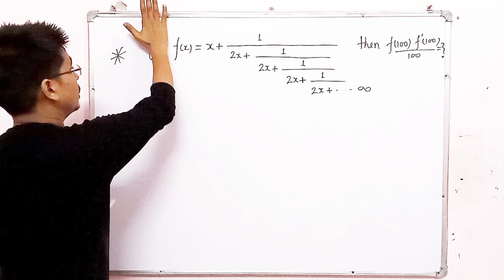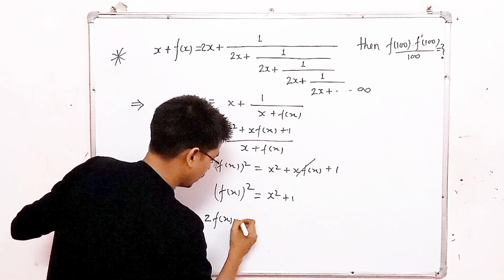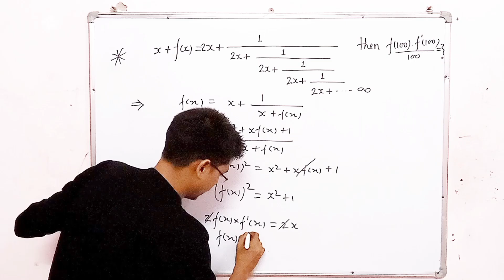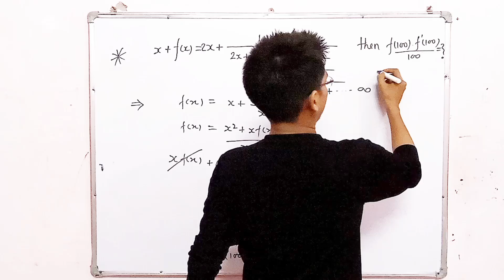Differentiation class11 | BEGINNER'S COURSE JEE 2025 / 2026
Differentiation class11| DIFFERENTIATION | BEGINNER'S COURSE JEE 2025 / 2026

Take the natural logarithm of both sides of the equation.
Use the chain rule to differentiate the logarithm.
Use the fact that d/dx (ln(u)) = u' / u.
Simplify the resulting expression.
Differentiate each term of the series separately.
Use the power rule or product rule as needed.
Combine the results.
Note: The infinite series must converge uniformly to justify term-by-term differentiation.
Find maximum and minimum values of functions, used in economics, physics, and engineering.
Describe motion, velocity, acceleration, and force.
Design and optimize systems, like electronic circuits and mechanical systems.
Analyze economic systems, model growth and inflation, and optimize resource allocation.
Used in machine learning, game development, and algorithm optimization.